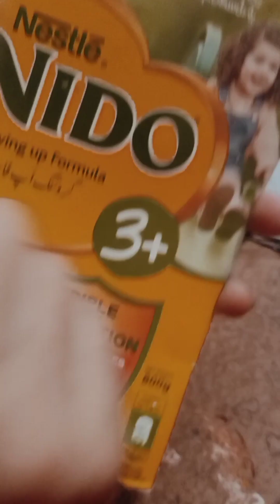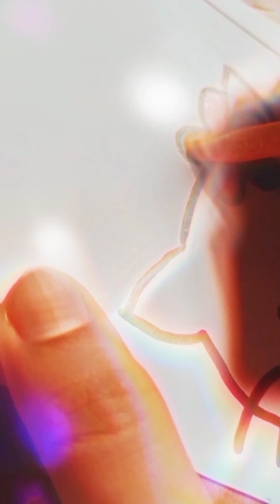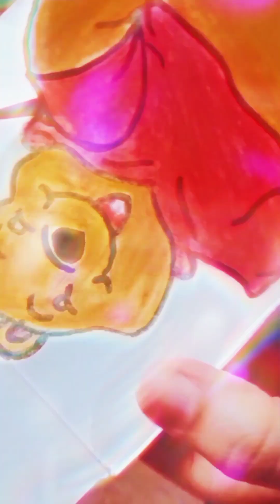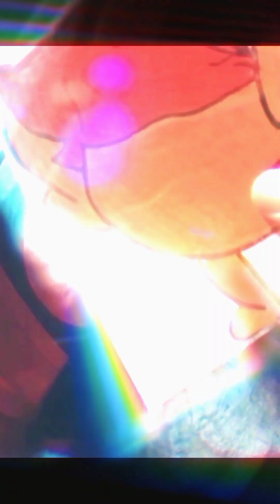cartoons# pooh# kitty# art# drawing# sketching# vlog# cutting# colouring# janejiger 🎨